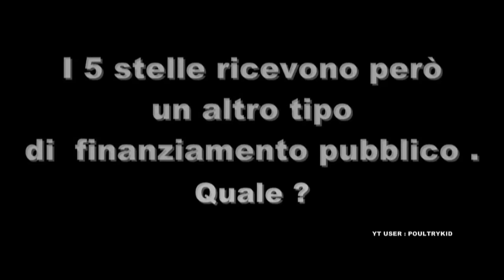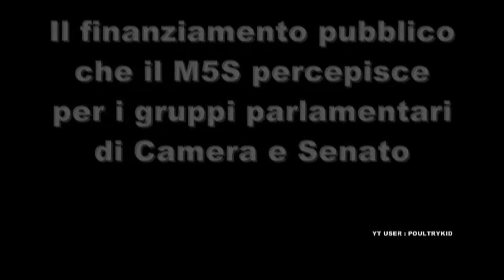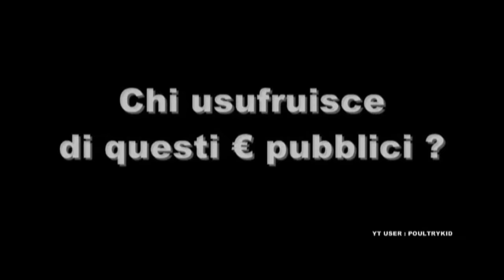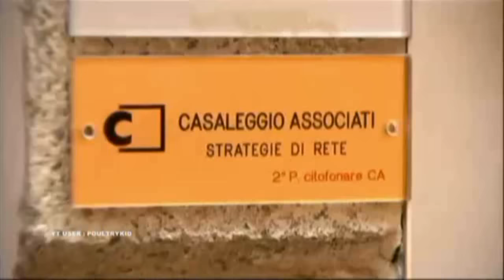Tiger Picierno smaschera nerd Bonafede : 5 stelle hanno votato contro abolizione vitalizi condannati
Alfonso Bonafede M5S e Pina Picierno PD ospiti di Massimo Giletti a L' Arena